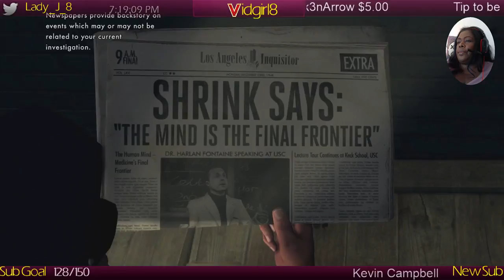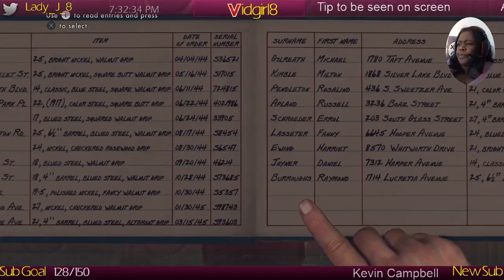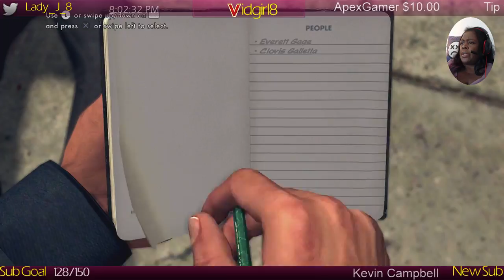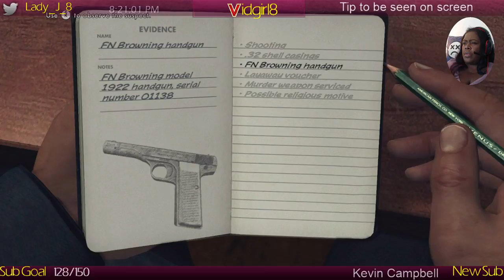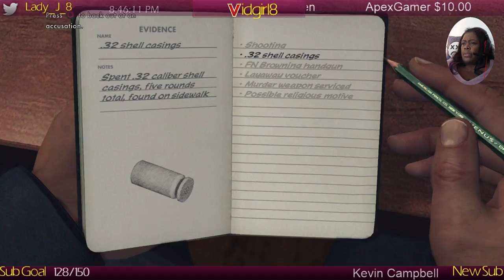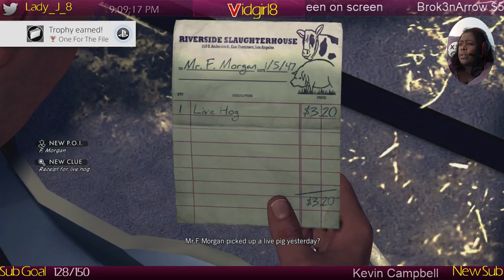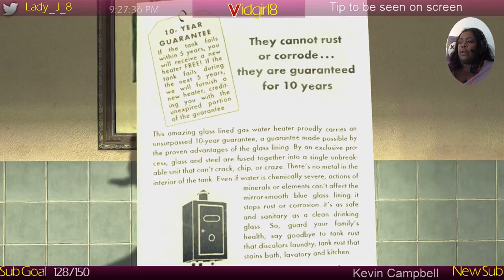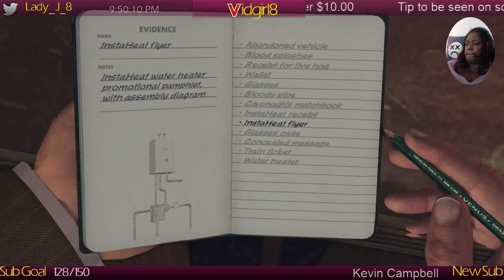🔴 L.A. Noire -- PS4 REMASTER 🔴 Solving crimes on the streets of Los Angeles, 1947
I've always wanted to play this game but I never got around to it.  Now that it's been remastered for PS4  I had to play it.

Welcome to my stream!  I hope you have fun enjoy the game.

Stream Start Music Seamonster - Inova
Stream End Music Zest – You. & Me
BRB AFK Music Ethan Meixsell - In The Shadows